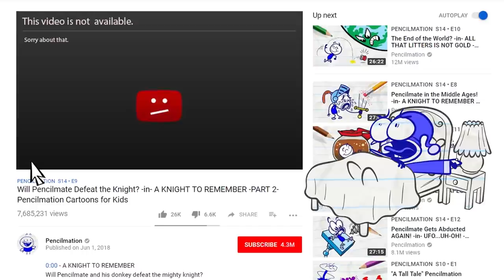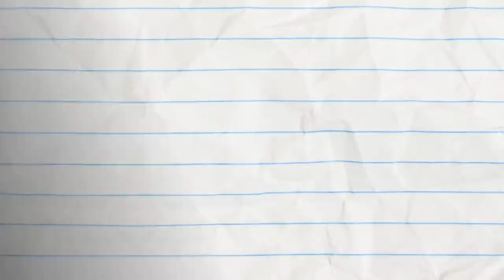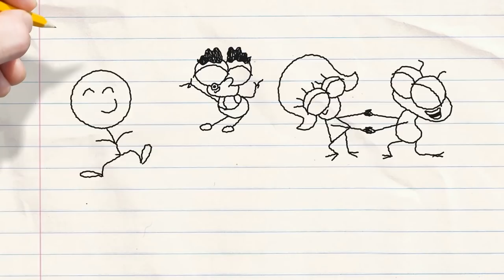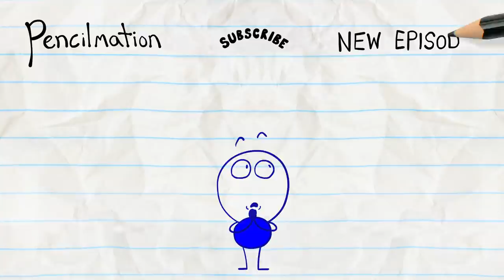How WEAK is Pencilmate?? | Animated Cartoons Characters | Animated Short Films | Pencilmation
2:49 - BOSSED IN SPACE

5:40 - NO ARM DONE

7:47 - HAT TODAY GONE TOMORROW

10:23 - THINGS THAT GO BUMP IN THE NIGHT

12:42 - I SPIDER

15:51 - FOOD FIGHTERS
All-you-can-eat special for Pencilmate and Mini P.

18:04 - DING DONG DANG

20:16 - SPLITTING HARES

22:23 - PUPPY LOVE
Pencilmate’s dog helps him get over his shyness…

24:24 - FLORAL FOLLY

27:38 - DISCOH—NO!
Penciltoons can get the party restarted!

CREDITS FOR RUN OF THE TREADMILL

Story & Script - Joe West
Additional Writers - Andrew Martin, Jared Woods & Sonia Likhari
Storyboards - Dane Georges
Title Card - Shirin Rafie
Lead Animation & Inbetween Animation - Alexander Aranzamendez
Palette - Elena Serrato
Director - Sam Johnson
Director's Assistant, Coloring & Animatic - Ed Niño Toledo